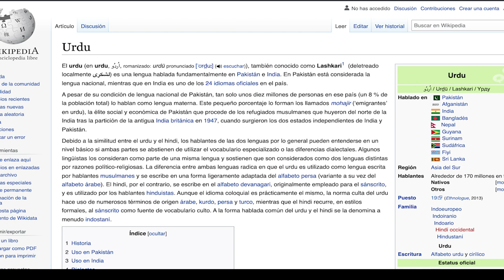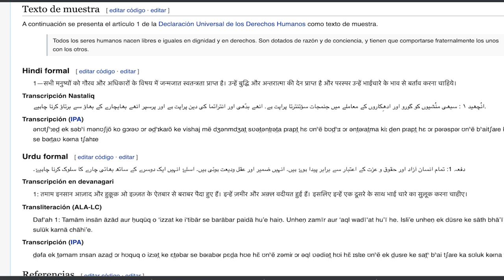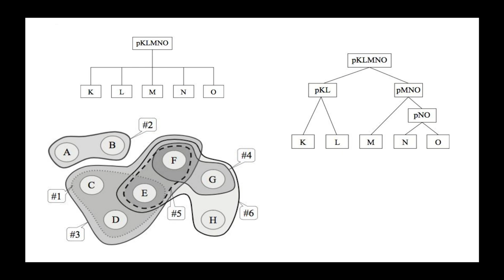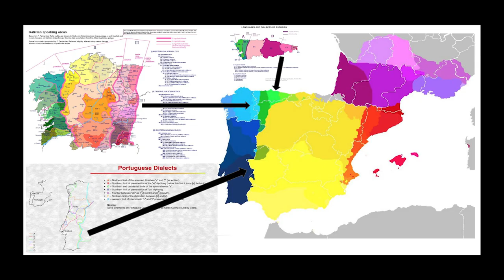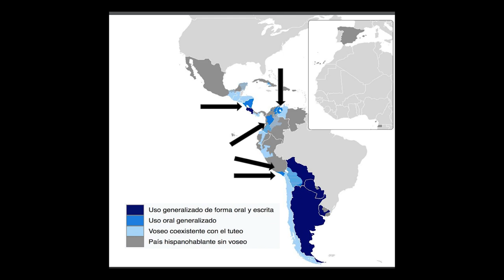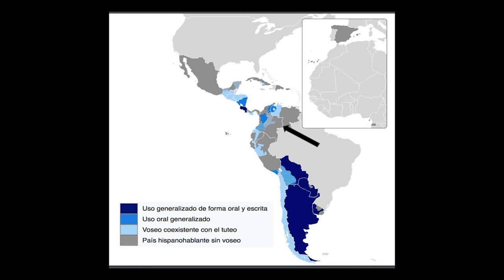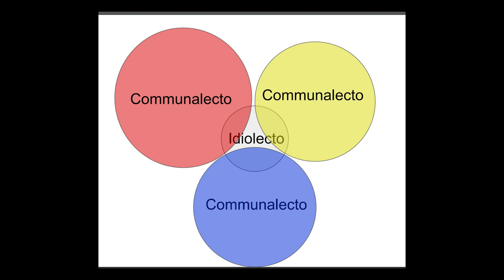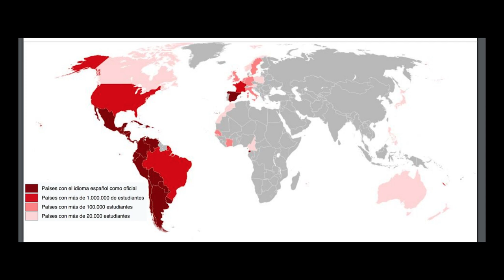El castellano no es un idioma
Perdón por demorarme un poco, pero aquí está!

Y fuentes:
De User:Bnwwf91 made this photo to show the difference in the names given to the Spanish Language - English Wikipedia en:Image:Castellano-Español.png, Dominio público,

By Inhakito - Image:Map-Latin America2.png, Image:BlankMap-World.png, Diccionario Panhispánico de Dudas, Fórmulas de tratamiento en dialectos del español, El Voseo en El Salvador y Latinoamérica, Interpelación y Espacios Comunicativos, Acerca de dónde y cómo se emplea el voseo en Hispanoamérica, El Español en América y Acerca de dónde y cómo se emplea el voseo en Hispanoamérica, CC BY-SA 3.0,